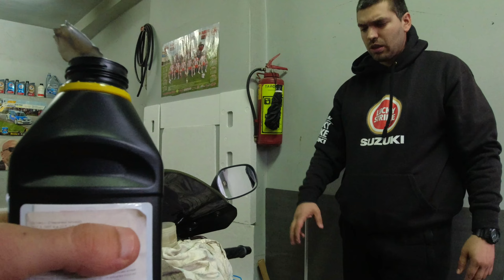Смяна на спирачна течност на мотор. Стъпка по стъпка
В този клип ще сменим спирачната течност на Сузукито. Ще Ви покажа как се прави стъпка по стъпка. До сега не бях сменял сам. (Благодаря на Станимир за помощта и съветите!) Процедурата изобщо не е трудна.
След като изгледате този клип може вече и Вие да смените своята спирачна течност сами.
Забравих да спомена, че сложих спирачна течност DOT 5.1 (издържа на по екстремно каране). Повечето мотори са с DOT 3 и 4. Хубаво е да се сложи каквото производителя е задал.
ВАЖНО! Не слагайте спирачна течност с DOT 5 освен ако не го дава производителя!

В този канал ще намерите интересни клипове свързани с мотори, коли, фитнес, тренировки и хранене.
Надявам се да Ви харесват! Ще се радвам ако споделите мнения и идеи във видеата!
Последвайте ме в социалните мрежи:
Главна камера: Dji Osmo Action
Втора камера: Еken H9R
Музика: Youtube фонотека